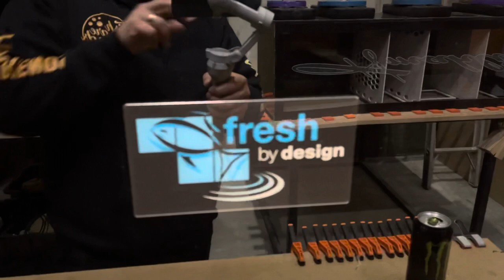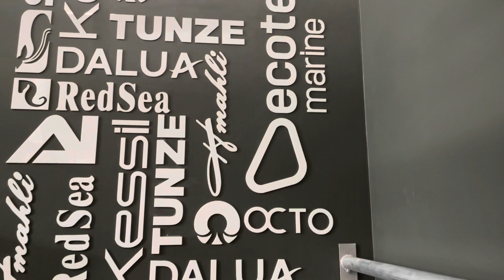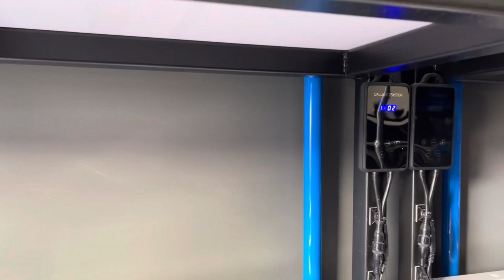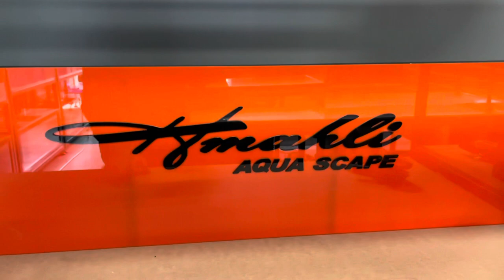Tour of HMAHLI HQ and their NEW Retail store Tropical Marine Aquarium!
Gday all!

Today we check out HMAHLI HQ! A new factory they have moved in to so they can pump out heaps more work! See the process that it takes to manufacture their incredible acrylic products!

We also check their new retail store that is Tropical Marine Aquarium that is set to be a beautiful showroom of all things Hmahli Australia! Systems for both salt and fresh so im looking forward to this one take shape!

Enjoy a special VIP episode of FTRTV!

Peace ✌️